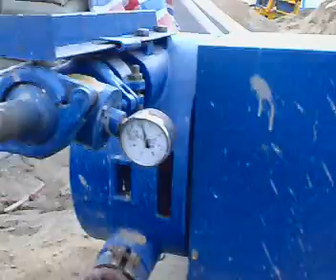XZ38- squeeze hose pump working video-Transfer mud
Zhengzhou Xuda Machinery company profile:
1. Zhengzhou Xuda Machinery Co., Ltd is a comprehensive manufacturing factory with 20 years experience in Zhengzhou city of China.Our main product are Dry-mix and Wet-mix shotcrete machine,Mortar plastering machine, Hydraulic concrete pump,Mortar/Cement grouting pump,Hydroseeder,Mixer,Drilling rig ,etc.
2. With a shotcrete machine manufacturing factory which cover about 1000 square meters,we employ 3 high quality talents and 10 specialized workers.Lots of them have 10-20 years experiences.